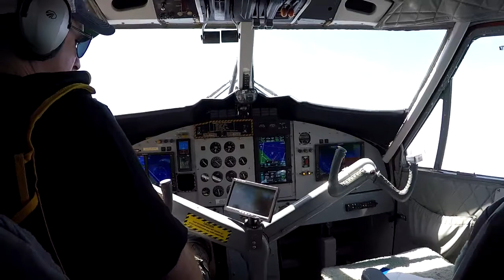SkyDive Dubai 2018 - Tom O'Rourke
40th Birthday present, that ones off the list now! What an experience - SkyDive Dubai is an awesome setup and really make you comfortable when jumping.